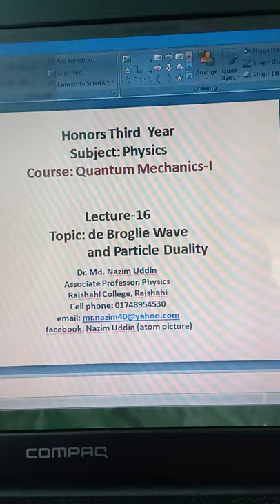On-line lecture 16- QM 3rd Year Hon's Physics by Dr. Nazim Uddin, Dept. of Physics, Rajshahi College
De Broglie Wave and Particle Duality